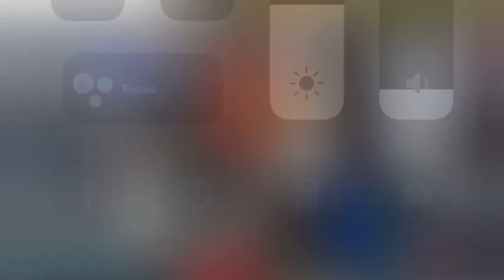Adam on the fast track at Kaufman County